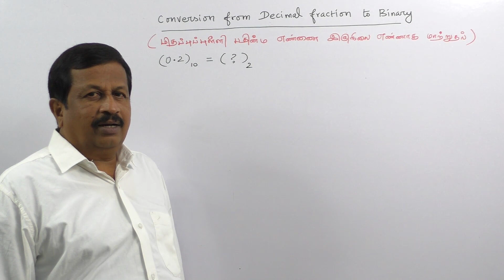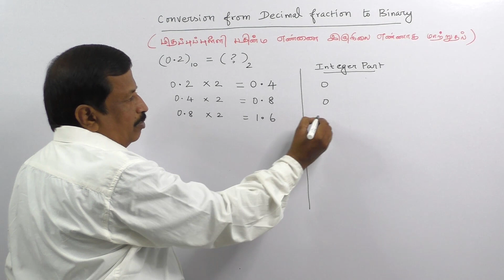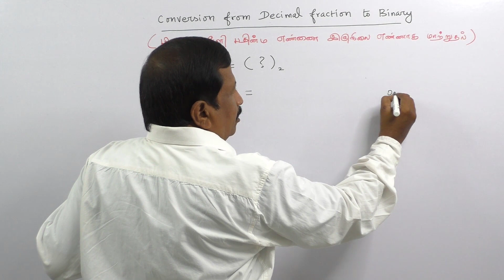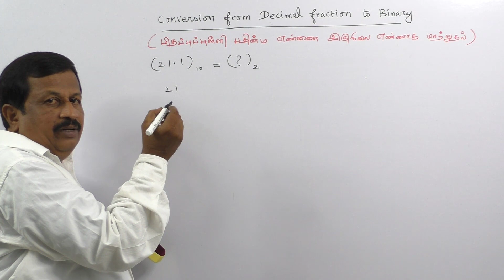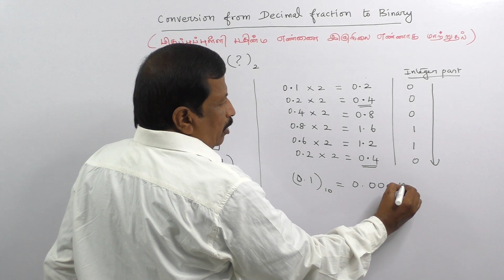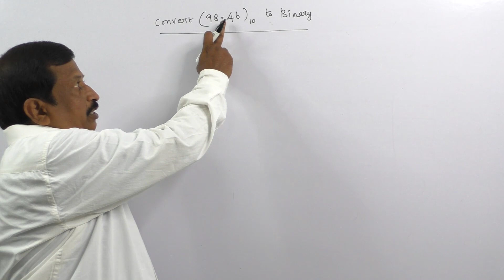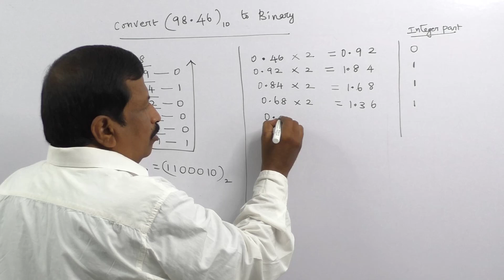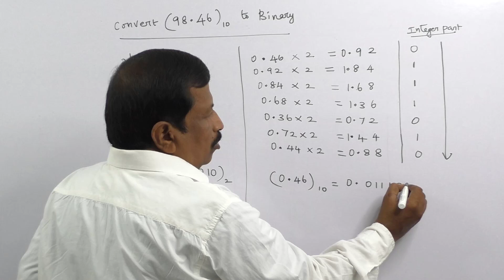Number Systems - Part 2 | Conversion from Decimal Fraction to Binary | Class 11 | Our Teacher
Hello Everyone!

In this video, we have discussed about conversion from Decimal Fraction to Binary. (Included in Class 11 computer science/computer application/computer technology portions)

Our Teacher channel is an initiative to bring education to all students out there including class 12, class 11, class 10, in Tamil/English Language. Happy learning!